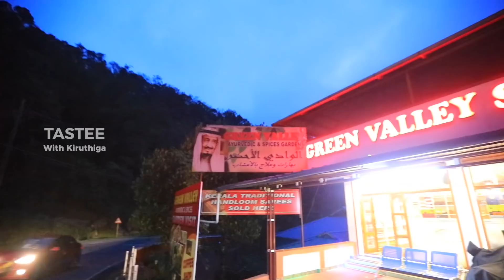Amazing Thekkady Kumily I Tastee with Kiruthiga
Best places to seen in thekkady, kumily.

Best places to visit with family and friends in thekkady and kumily, Parunthumpara Hill View Point,

Jeep Driver:
Rajesh - Thekady